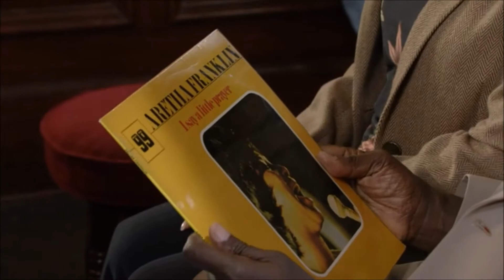Patrick And Yolande Reunite - EastEnders (26/06/2017)